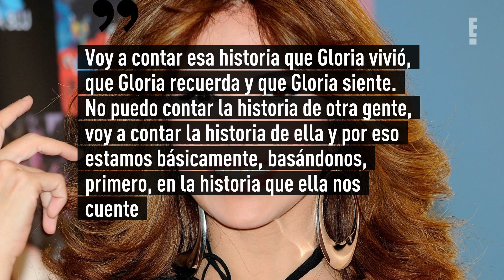Los bioserie de Gloria Trevi dará reveladores detalles del "clan Trevi-Andrade"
Luego de que en 2014 se lanzara una película biográfica de Gloria Trevi, ahora está en marcha una serie.
A cargo de la misma productora, Carla Estrada, y con la participación de la propia estrella mexicana.
La ficción no obviará momentos dolorosos sobre la vida de La Trevi. Así lo comentó Estrada al programa 'Todo Para la Mujer' (Radio Fórmula).